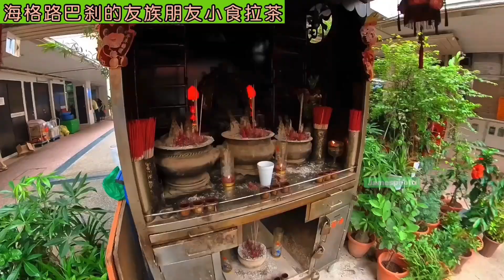疫情打击下，百货公司秒变最美咖啡店！｜马来人的美味嘟嘟糕、炸虾饼，您有吃过吗？｜Haig Road Market Putu Piring, Coffee Shop Wadeh Udang.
海格路建屋局商场 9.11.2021